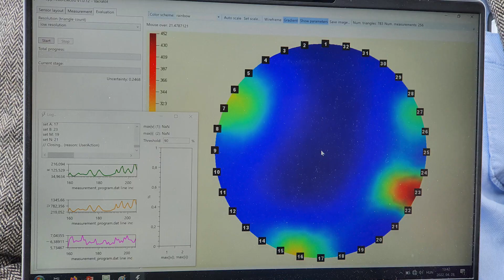Fatörzs vizsgálat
A fatörzs belsejébe nem látunk bele, sokszor egy-egy nagy vihar után csak csodálkozunk, hogy egészségesnek tűnő koros fák dőltek ki. Mikor ezeket szemrevételezzük láthatjuk milyen sérülések, odvasodások voltak a kéreg alatt. Szerencsére már van több műszeres vizsgálat amivel a sérülések mértékéről a kidőlés előtt értesülhetünk, így könnyen tudunk dönteni a koros fák védelméről. A filmeben 2 módszert is bemutatunk.